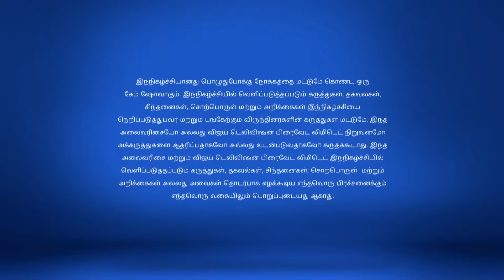Ready Steady Po Full Episode 27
It's Rio vs Priyanka! Rio and Andrews welcome six experienced contestants to the show. Rio and Priyanka roll the dice to get punished by huge buckets of ice and what not!